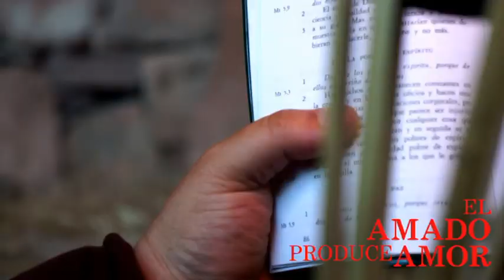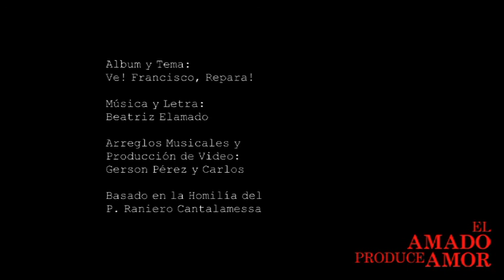Beatriz Elamado: Álbum y Single: Ve! Francisco, Repara!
Single del Álbum:
¡Ve Francisco, Repara!
Música y Letra: Beatriz Elamado
Oración ante el crucifijo de San Damián (S. Francisco de Asís).

Basado en la Predicación del P. Raniero Cantalamessa el Viernes Santo de 2013 en su predicación a la Casa Pontifícia, Papa Francisco.
Agradecemos al P. Javier Unanue, OFM, de Burgos, su ayuda para encontrar la Ruina Franciscana del Monasterio de Alveinte, en el pueblo de Monasterio de la Sierra, en la sierra de la Demanda, Burgos para grabar estas imágenes.

LETRA - ¡VE FRANCISCO, REPARA!

1-Creer que esta Fe es la que vence
Que en el apretón de manos sigue viva la Alianza
Creer que los golpes que se asumen van dejando algunas marcas
Pero abren las ventanas
Creer que los muros divisorios, las distancias que separan
Es posible acortarlas
Creer que en el sentir de la vida fluye intacta la esperanza
El Don y la Alegría

Estribillo:
El Espíritu de Dios
es el que da la vida
Ve Francisco a reparar
mira que mi Iglesia amenaza ruinas

2-Creer que él abierto una brecha que es un puente de suspiros
Y jamás ya nadie cierra
Creer que ya no golpea o llama solo quiere abrirse paso
Desde dentro hacia fuera
Creer que la Fe de un hombre orante
En Misión ante el clavado reaviva y mata toda la letra
Creer que a la altura de este encargo nadie está bien preparado
Pero el mensaje vuela y vuela.

Estribillo